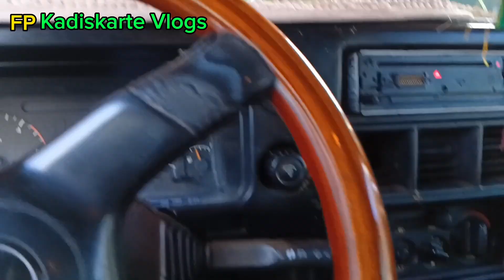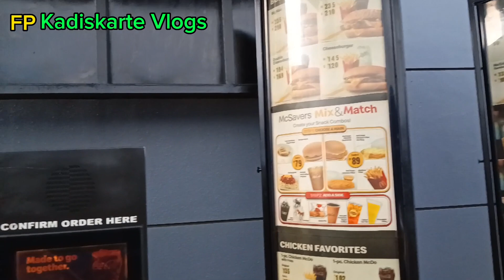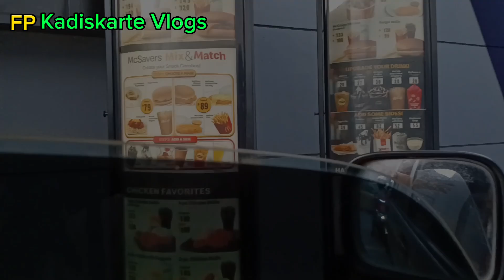Re-sched..Trooper / Stress free daw si Mrs!..